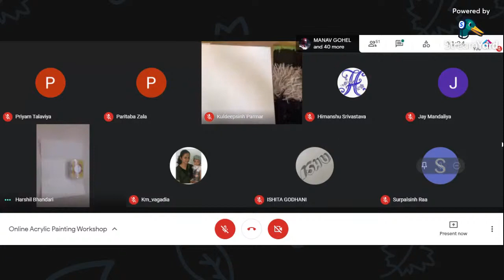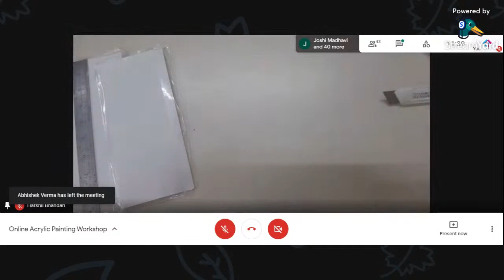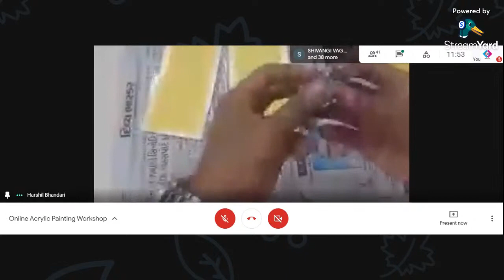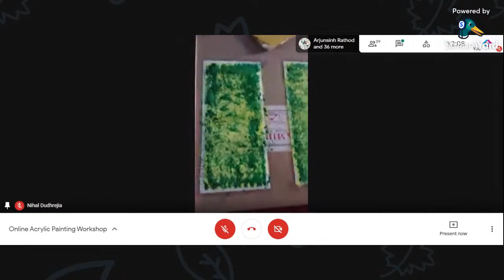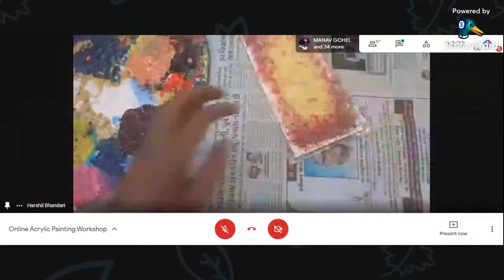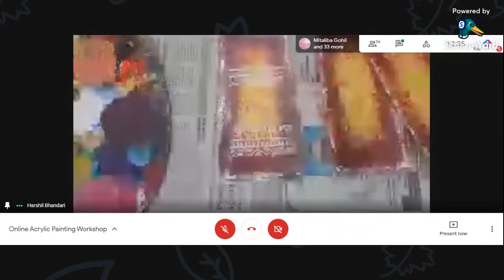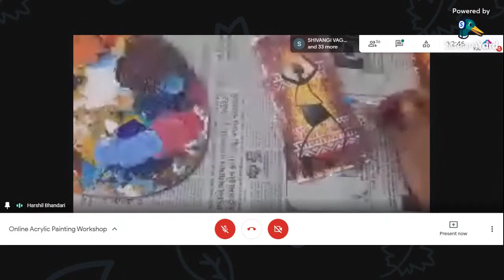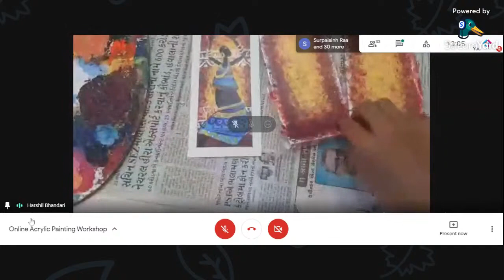ACRYLIC PAINTING WORKSHOP With Harshil Bhandari